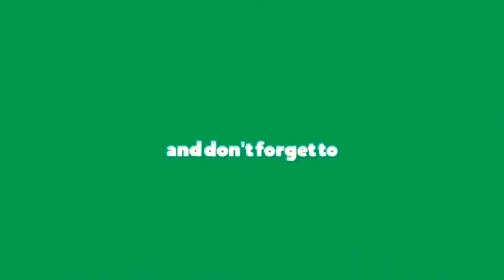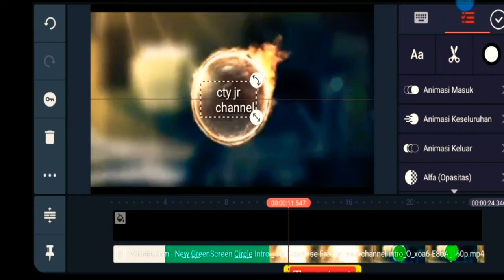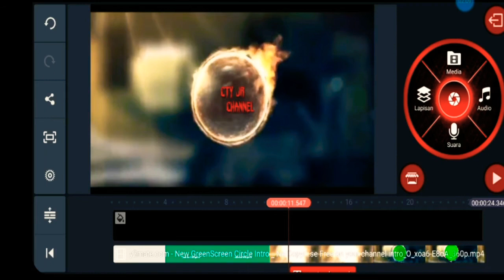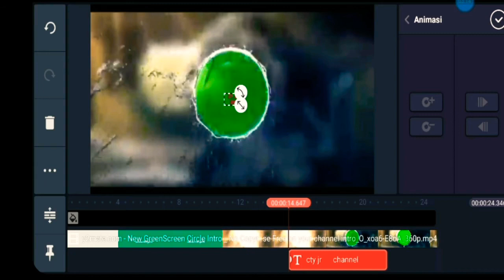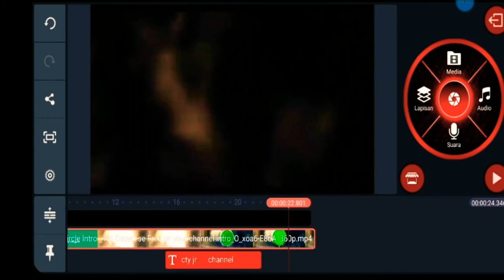CARA MEMBUAT CIRCLE INTRO LOGO DROP | KINEMASTER TUTORIAL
Hai semuanya, video kali ini ak buat tutorial edit video kinemaster di smartphon.

jadi pastiin tonton tutorial edit video menggunakan apk kinemaster untuk kalian yang belajar editing.

Selamat menonton.